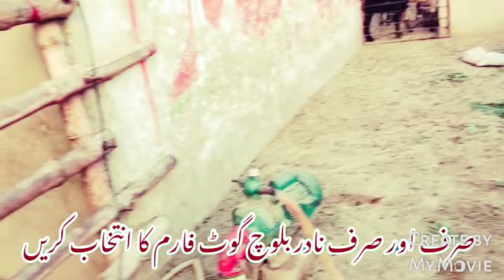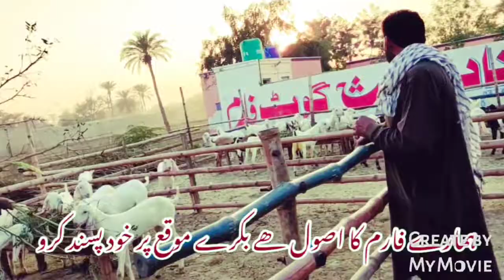mudra chhatra and gulabi bakra farm 03332134424/03089009899 nadir baloch goat farm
Location,